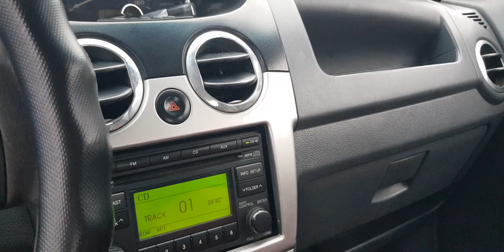mấy chục triệu mà đẹp ko tưởng. lh 0866 010 016